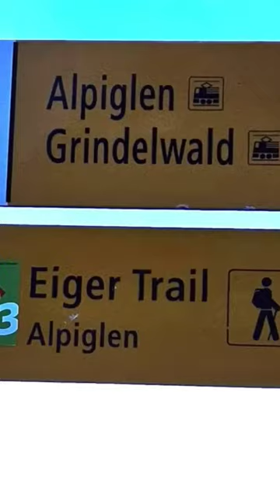Click lower rt corner to see the complete episode on my fun, fact-filled,fascinating nature channel!